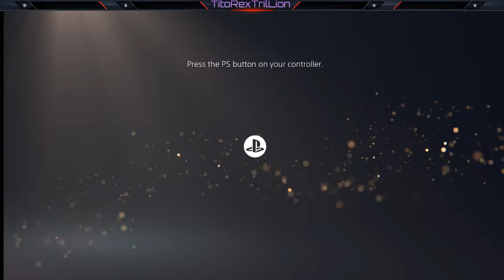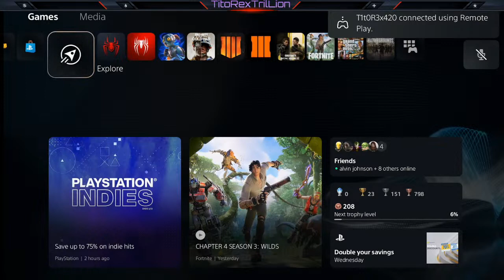College Student in Psychology of Play & Principles of Music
$mokin' DadeCounty Jamaican Ku$h!
my $tudent Funds -Rai$ing - Going to College- 4Mu$ic